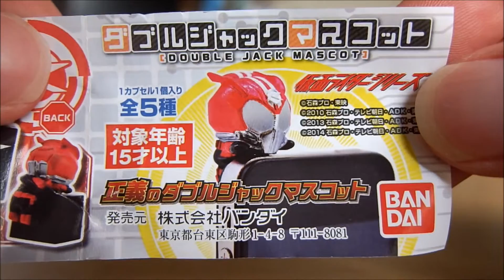仮面ライダー 正義のダブルジャックマスコット kamen rider Earphone Jack japanese capsule toy 【ガチャ】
仮面ライダードライブ
kamen rider drive